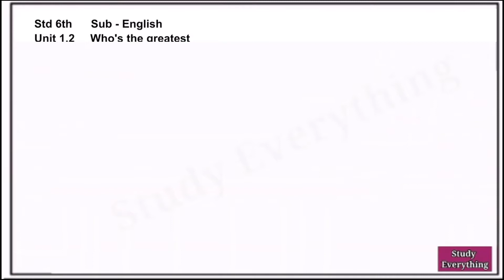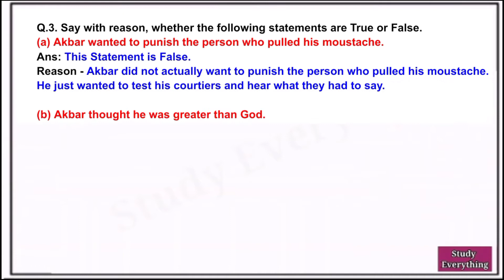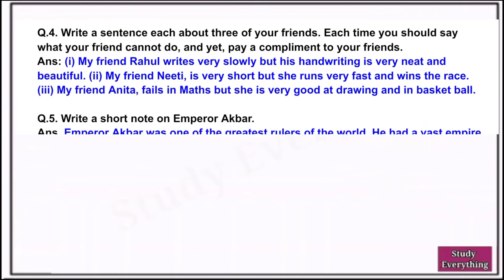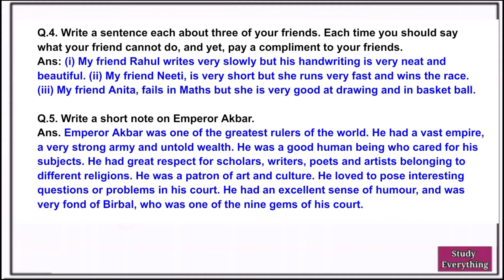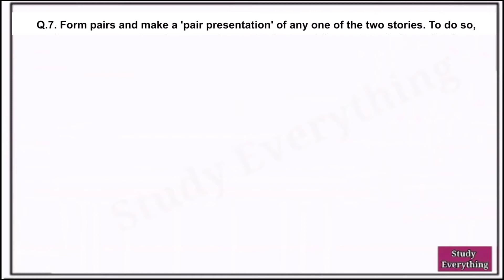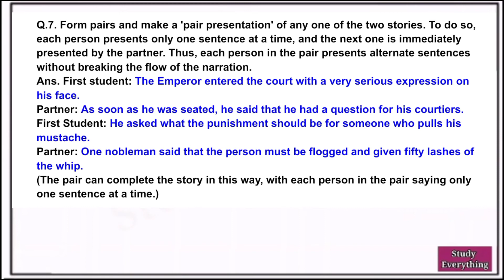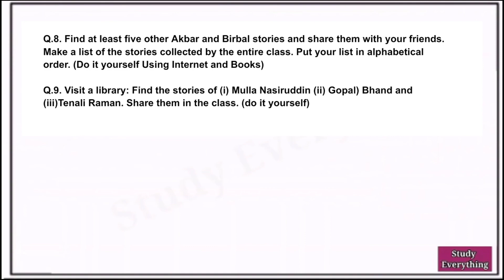Questions answers | 6th English | 1.2 Who's the Greatest | Study everything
• In this Video you have been given
Questions Answers of Std. 6th  Sub. English  Unit No. 1.2 Who's the Greatest

Video Ko Like Kijiye, Share Kijiye
Aur Hamare Youtube Channel Ko

* Video Playlist of Application, Letter Writing *